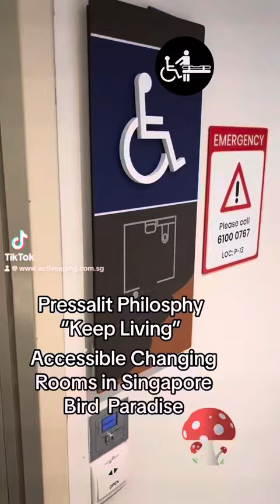Accessible Changing Room in Singapore Bird Paradise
Kim Boyter (CEO Pressalit) discussing the importance of accessibility, specifically in public venues, and how facilities like accessible bathrooms can make a significant difference for people with disabilities. Kim talks about the Pressalit Shower Change Table SCT2100, as an example of such a facility. Kim also underscores the philosophy of enhancing life and accessibility for everyone, including those with disabilities, enabling them to live life like anyone else.